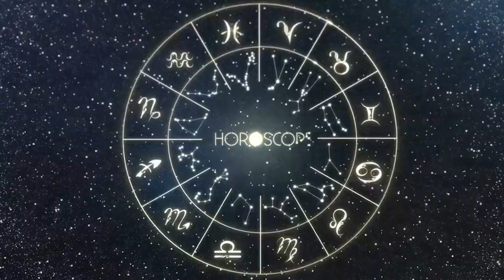Horóscopo do dia AQUÁRIO 21 de NOVEMBRO, 2023